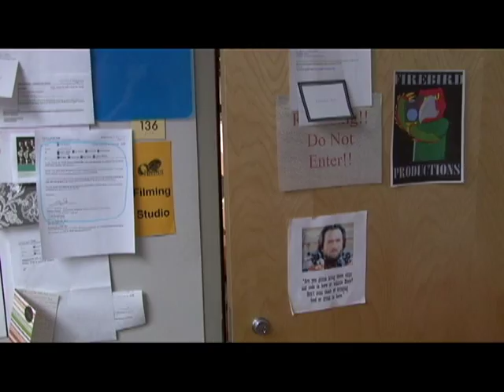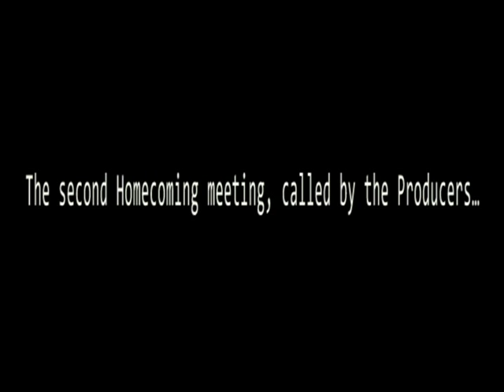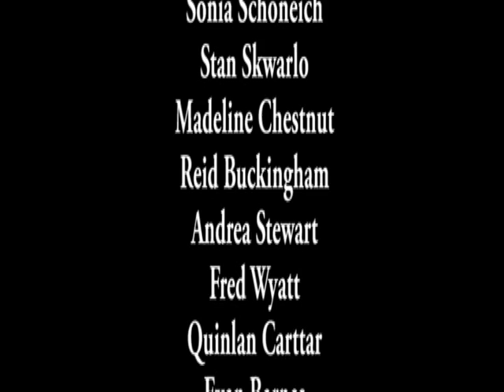Homecoming 2013: Must-See TV! (Free State High School)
You can follow all of my creative content ;D
After questioning their sense of self-identification compared to other Courts, the 2013 Homecoming candidates decide it's time to fulfill a well-rounded high school experience. Agreeing that television best captures the spirit of high school, they decide to pitch a sitcom to their FSTV producers in Firebird Productions.